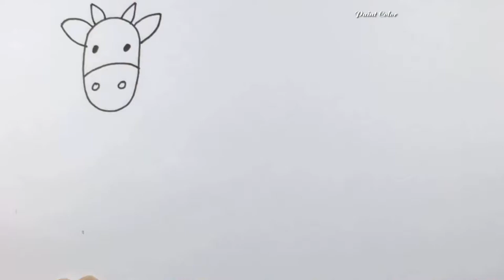Paint Color - Kids Coloring dairy cow, How to Draw Dairy cow and Sheep | Kindergarten